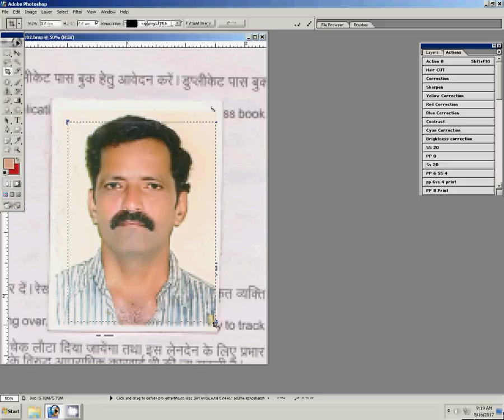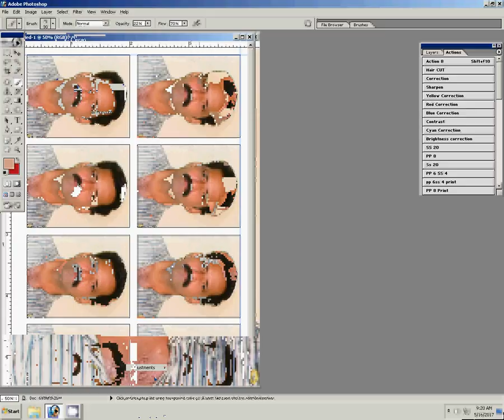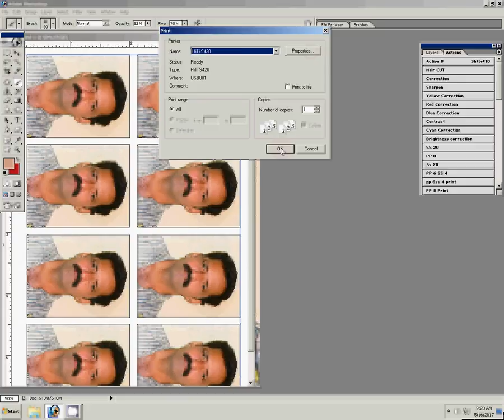how to create a passport size photo editing in photoshop